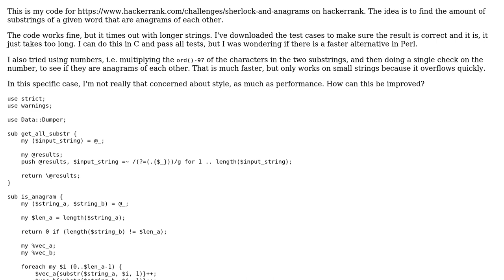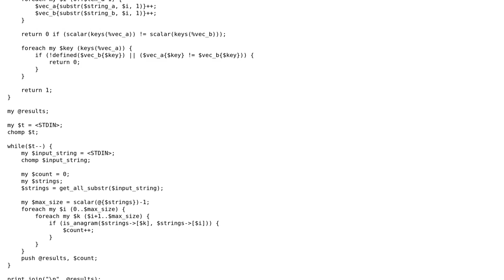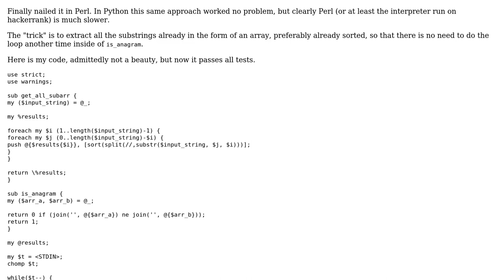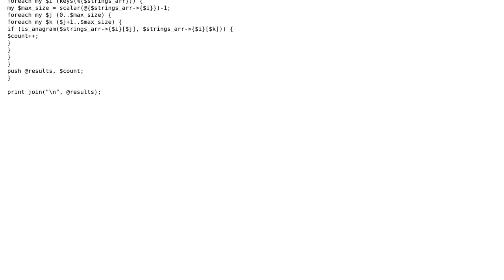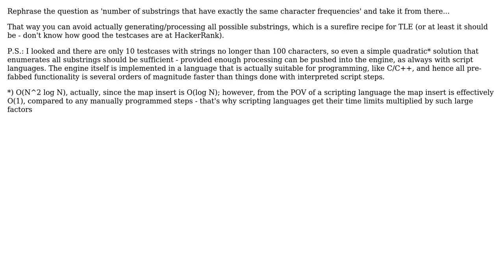Code Review: Slow anagrams detection (3 Solutions!!)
Code Review: Slow anagrams detection

With thanks & praise to God, and with thanks to the many people who have made this project possible! | Content (except music & images) licensed under CC BY-SA | Music | Images & others | With thanks to user DarthGizka user ChatterOne user Borodin and the Stack Exchange Network Trademarks are property of their respective owners. You are responsible for your own actions.